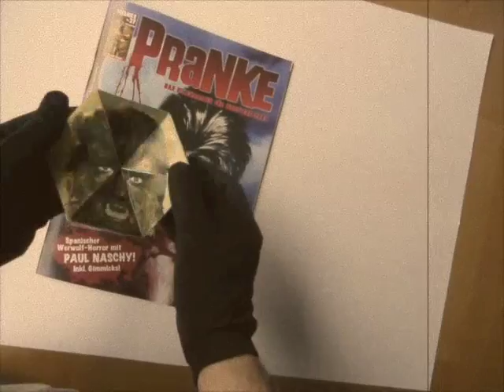PRANKE Magazin im April 2012 mit Paul Naschy Gimmick!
Die 37. Ausgabe des PRANKE Filmmagazins für Monsterfreaks ist jetzt erhältlich! Aus dem Inhalt:

Die Werwolf-Filme des Paul Naschy, Die Zeitmaschine, The Devil's Sword, Ultraman, Godzilla - Duell der Megasaurier, Das Grauen schleicht durch Tokio, Unknown Terror, Jörg Buttgereits Monsterinsel, und vieles mehr.
Gimmick: ein DIN A3 Poster, zwei Filmplakatpostkarten und ein Waldemar Daninsky Kaleidozyklus, mit dem man die Verwandlung von Paul Naschy zu einem Werwolf nachbasteln kann!

und in vielen Online-Shops (Phantastore, Tele-Movie-Shop, ...) bestellt werden.